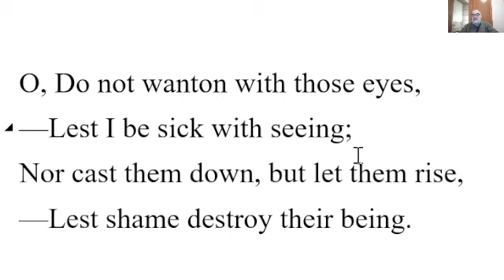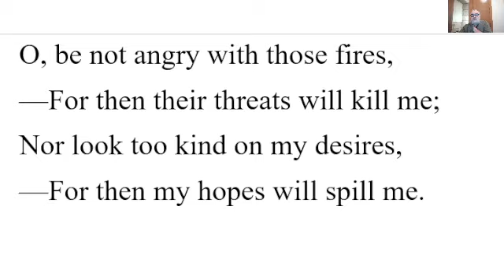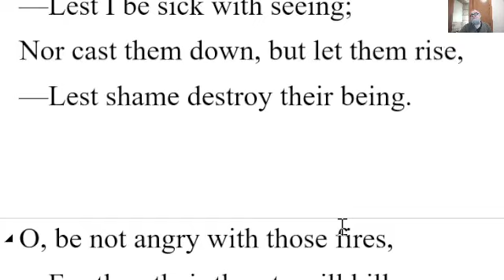🔵 Oh Do Not Wanton with Those Eyes Poem By Ben Jonson - Summary Analysis - Ben Jonson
Oh Do Not Wanton with Those Eyes Poem By Ben Jonson - Summary Analysis - Oh Do Not Wanton with Those Eyes By Ben Jonson
1572 – 1637

O, Do not wanton with those eyes,
—Lest I be sick with seeing;
Nor cast them down, but let them rise,
—Lest shame destroy their being.

O, be not angry with those fires,
—For then their threats will kill me;
Nor look too kind on my desires,
—For then my hopes will spill me.

O, do not steep them in thy tears,
—For so will sorrow slay me;
Nor spread them as distract with fears;
—Mine own enough betray me.